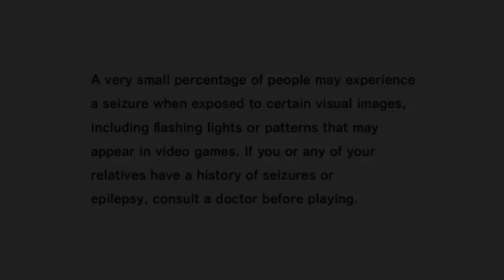Sonic Adventure - Episode 5 - Battle on the Lake and in the Skies!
This time! We struggle a little with Chaos 4 but we get back on our footing as we emerge victorious(?) in our battle against the Egg Carrier!